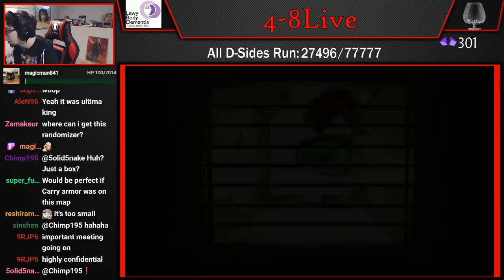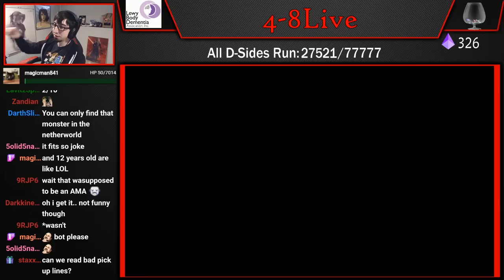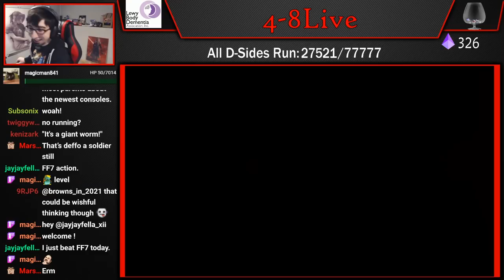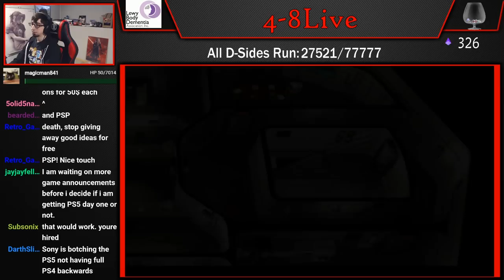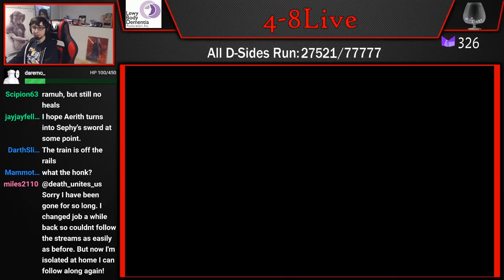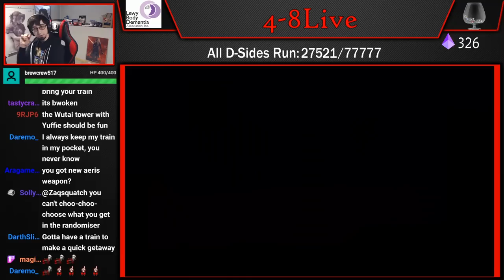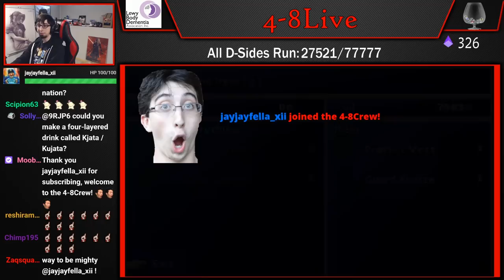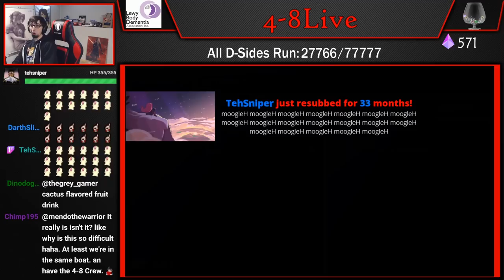FFVII - death's Randomizer Challenge (Part 5) [4-8Live]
Welcome to my first FFVII Randomizer Challenge! This run uses two different randomizers and a couple of my own restrictions to create a completely unique challenge that can be played over and over with different seeds. At the moment, the item/materia & field model randomizer does not have a seed, but the data randomizer does if you would like an experience similar to mine.

death's Randomizer Challenge:
Data Randomizer Seed: 24658875
Randomized battle models
Randomized field models
Stronger enemies (+25% stats)
No escapes
Randomized items and materia
No shopping (inns are okay)
No w-item glitch